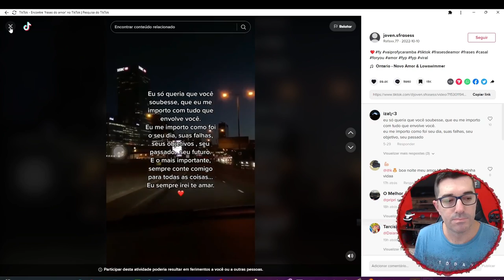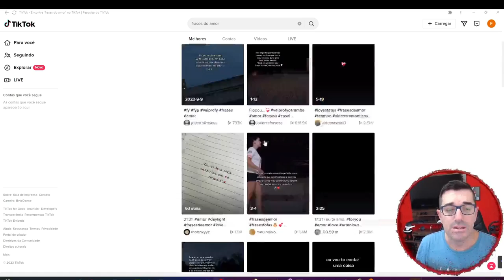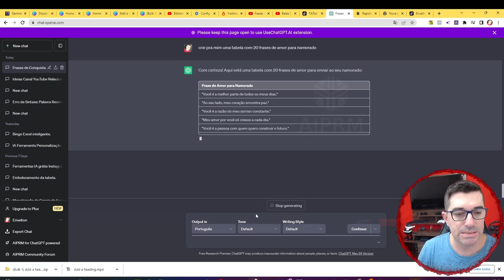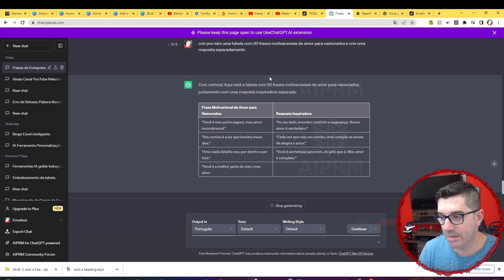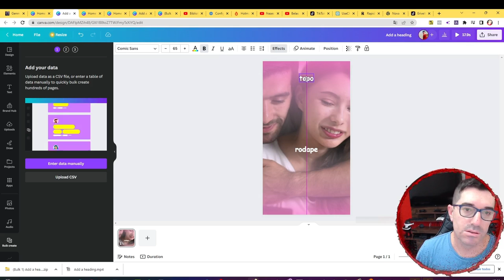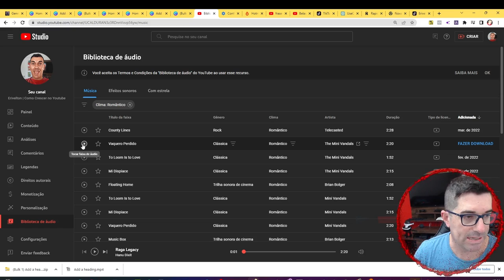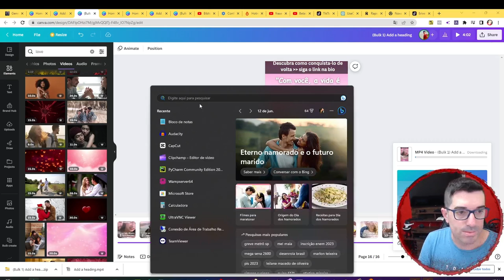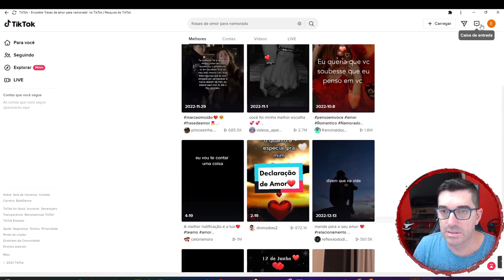Você Vai Criar 300 shorts em Minutos! Como Criar Vídeos em massa p/ Ganhar DINHEIRO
Neste vídeo eu Mostro como é possível Criar Conteúdos em Massa para se Ganhar Dinheiro usando marketing digital e Internet.

produto de Ansiedade

produto de relacionamento feminino

produto de relacionamento masculino

produto de lei da atração

Se você ja teve dificuldade sem criar conteúdos na internet então este vídeo e pra você, pois ele irá te mostrar uma ferramenta útil para criação de conteúdos em massa e de quebra ainda mostra como você pode ganhar com isso.

Seja bem-vindo ao meu canal do YouTube! Aqui eu compartilho dicas e estratégias valiosas sobre como criar e crescer um canal no YouTube, ganhar inscritos e monetizar seus conteúdos. Eu abordo tópicos como ganhar dinheiro no YouTube, como aumentar as visualizações do seu canal, como fazer canais dark e como monetizar seu canal mais rapidamente.

Você Vai Criar 300 Vídeos em Minutos! Aprenda a Ganhar Dinheiro em Massa com Canva Pro!

Descrição:
Se você deseja impulsionar o seu canal no YouTube e ganhar dinheiro de forma massiva, você está no lugar certo! Neste vídeo, vou te mostrar uma maneira incrível de criar 300 vídeos em apenas alguns minutos utilizando o Canva Pro.

No mundo digital, a criação de conteúdo é fundamental para alcançar o sucesso. Com o Canva Pro, uma ferramenta poderosa de design, você terá acesso a recursos incríveis que vão facilitar a produção em massa de vídeos de alta qualidade. Chega de passar horas editando e produzindo um vídeo de cada vez. Com o Canva Pro, você vai otimizar o seu tempo e aumentar a sua lucratividade.

Neste vídeo, vou te ensinar passo a passo como utilizar o Canva Pro para criar vídeos em massa e ganhar dinheiro. Você vai descobrir dicas e truques valiosos que vão impulsionar a sua produtividade e eficiência. Além disso, vou compartilhar com você estrategias exclusivas para monetizar os seus vídeos e maximizar os seus lucros.

Não perca essa oportunidade de aprender como criar 300 vídeos em minutos e conquistar o sucesso financeiro no YouTube. Clique no vídeo agora mesmo e descubra todos os segredos do Canva Pro!

Principais pontos abordados neste vídeo:
Aprenda a utilizar o Canva Pro para criar vídeos em massa
Descubra recursos incríveis do Canva Pro que vão facilitar a sua produção
Estratégias exclusivas para monetizar os seus vídeos
Dicas e truques valiosos para aumentar a sua produtividade
Como otimizar o seu tempo e aumentar a sua lucratividade